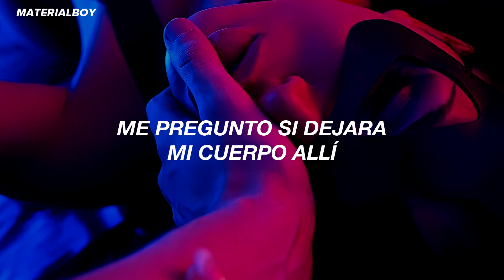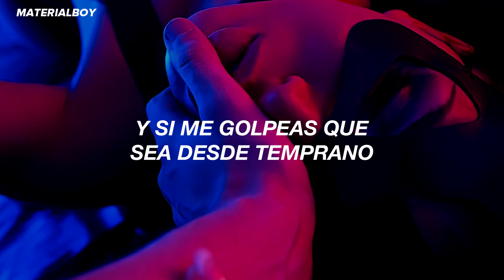Doja Cat - Love To Dream // Sub. Español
doja cat love to dream español

Lyrics:

[Pre-Chorus]
I know what you mean, you don't fuck with randoms
I got everything, everything but real love
I got in my head, I bet you could get me back out
Or you could leave me there, 'cause

[Chorus]
We just love to dream
In my fantasy when you woke up, oh
It's not you, baby, it's just me
I don't believe what I just lost

[Verse 1]
I don't want to close my eyes
Nobody wants to fall (Fall), after they did it all (All)
I wonder if I left my body there, would I
Die right in my sleep (Sleep) but in reality ('Ty)
It could feel like anything is possible
When I hear you speak, it really drives it deep
Woke up in a sweat in the middle of the night
It's gettin' under my skin, baby
I wouldn't wonder why

[Chorus]
It's not you, baby (Na-na-na-na-na), it's just me (Na-na-na-na-na)
I don't believe (Na-na-na-na-na) what I just lost (Na-na-na-na-na)
(I say, I say, I say) (Na-na-na-na-na)

[Verse 2]
And I say, "Ooh, stop it", ayy
I look a little like Nashe, ayy
You look a little exhausted, ayy (Yah)
We should say no to the party, ayy (Huh)
Take me home in the Bugatti, ayy (Yahh)
Hope you like a little tear, put it on his tea
That way you have a matcha, ayy
Jump in bed without my bonnet, ah (My bonnet)
Take a minute for the finer things (Yah)
I don't even wanna sleep
You doin' some weed, blow it in my China bang
I be havin' hella dreams
Pickin' up the sheets feelin' like a tidal wave
Hit me if you want it right away
If he hit me with the mornin' signs
Show up, hit him with apologies
Kicks on him with a pile of J's
Bricks on him with a dick on him (Yo)
Put a fit on him with the Prada shades (Prada shades)
Tits on him and I ride away (Ride away)
(How much do you want it?) Twice a day
(Four times) On the holidays (Yuh)
Can you come through and your dreams come true
And trust me, you won't ever fall asleep

[Pre-Chorus]
I know what you mean, you don't fuck with randoms (And I hope you)
I got everything, everything but real love (And I hope you)
I got in my head, I bet you could get me back out (And I hope you)
Or you could leave me there, 'cause (Or leave me there)

[Chorus]
We just love to dream (And I hope you)
In my fantasy (And I hope you) when you woke up, oh (And I hope you)
(Oh, baby, baby) It's not you, baby (Na-na-na-na-na), it's just me (Na-na-na-na-na)

[Outro]
Oh-oh

Doja Cat - Love To Dream (lyrics)